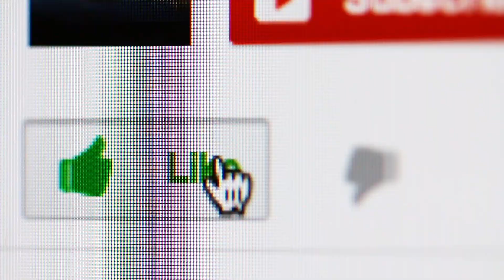Reacting To Creepy Santa Pics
Jessii Vee
Brampton, Ontario
Canada
L6Z 0E7